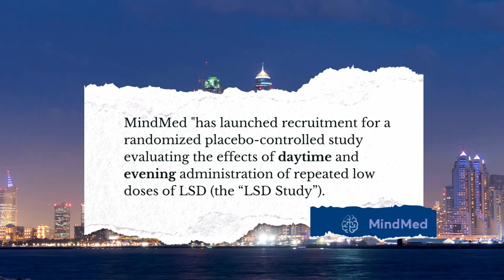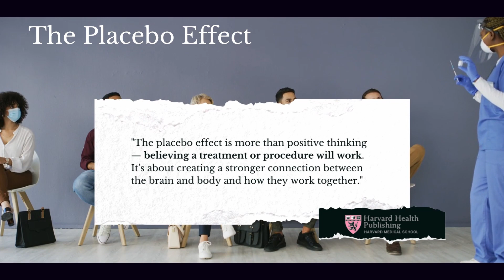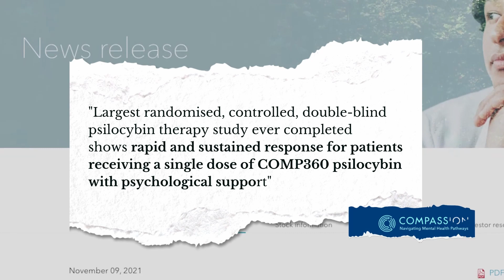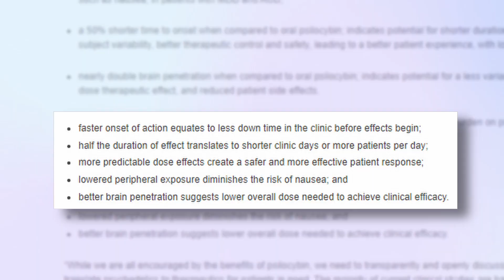MindMed Launches A New Microdosing Study & Cybin Releases Amazing Data For its CYB003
In this episode of the Psyc Business Roundup, we'll discuss some of the latest news that Mindmed (NASDAQ: MNMD) ( NEO: MMED) and Cybin ( NEO: CYBN) ( NYSE: CYBN) have announced in the past week.

Starting with MindMed, the company has begun recruiting for a LSD microdosing study.
This is important, because despite the mountains of anecdotal evidence that microdosing can help:
Increase focus;
Decrease anxiety;
Increase creativity;
And Improve mood.
It is still an open question of whether or not this is due to the placebo effect. A recent Study by the Imperial College of London argued this, so we need large studies to test the thesis.
If Microdosing LSD is found to be beneficial, this is exciting because it has the chance to improve millions of peoples lives, whether they have been diagnosed with a mental health issue or not.

Next, we'll look into Cybin who announced details about the company's new psilocybin inspired Molecule, CYB-003.  Cybin claims that CYB-003 will keep all the positive therapeutic benefits of psilocybin, and maintain the same subjective effects. The trip, however, will be much shorter and have a shorter period before the peak. This will make the treatment more accessible and there will be less variation of effects between people, which will ultimately make CYB-003 more reliable.
If this is true, then CYB-003 and not psilocybin would be the leading psychedelic drug candidate for depression treatment.